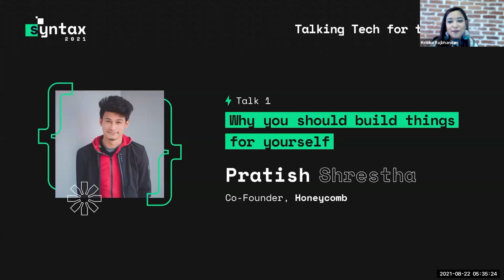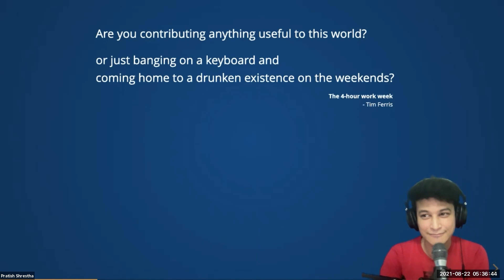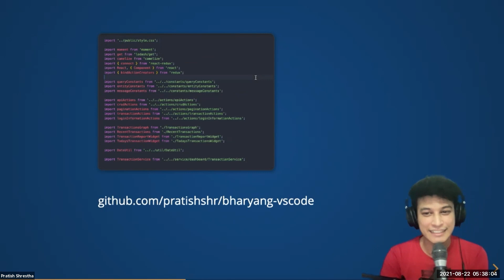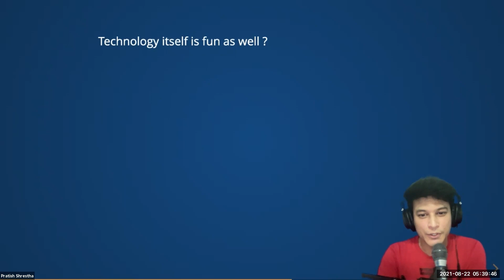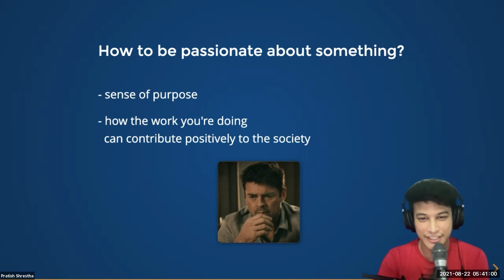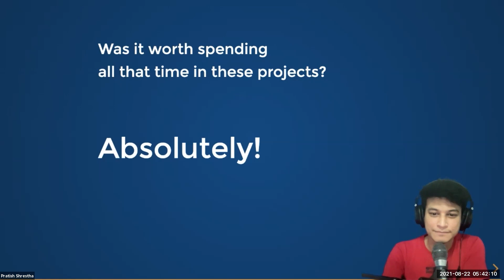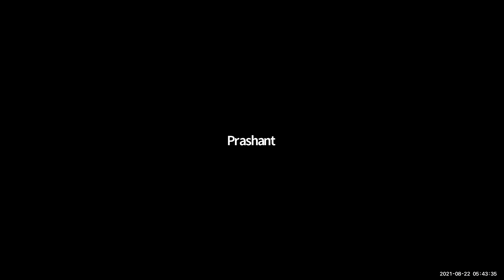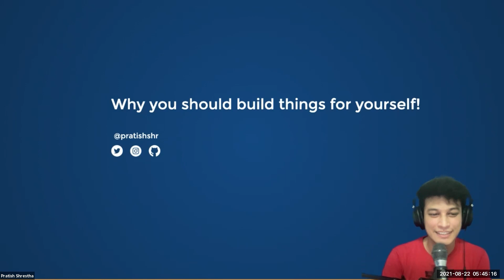Why You Should Build Things for Yourself | Pratish Shrestha | Syntax 2021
Syntax2021 is our virtual tech conference where we brought together tech leaders all around the world who shared their awesome ideas and experiences in building great software and products. It lasted from 20th - 22nd August 2021.

Pratish Shrestha, Co-Founder of Honeycomb, talked about why it is important to build things for the self in the first lightning talk of Day 3. The session was hosted by Kritika Rajbhandari (Project Manager, Leapfrog Technology)